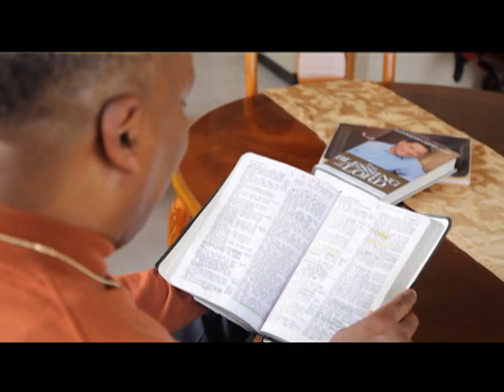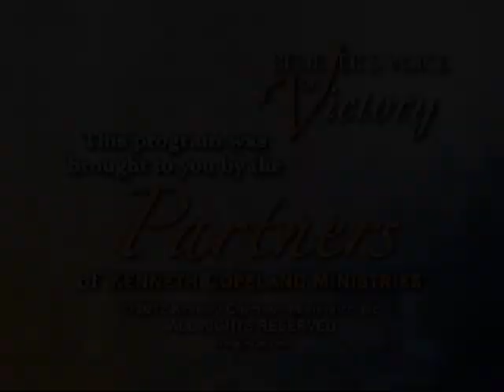Put A Watch Over Your Mouth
Your “first” words spoken in times of crisis are important.  They have the power to activate either the law of life, or death.  Secure your victory by speaking God’s Word.  Join Kenneth Copeland as he illustrates this point.